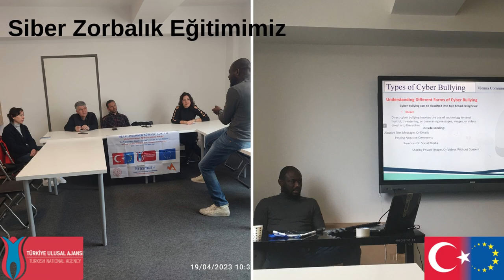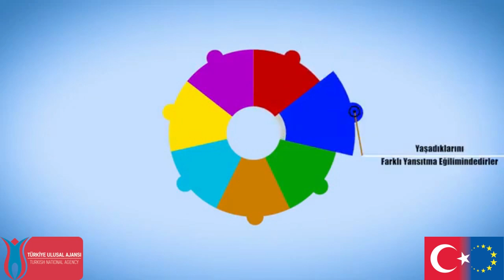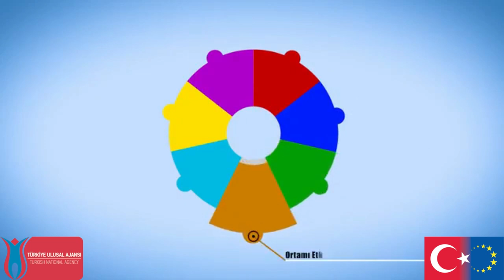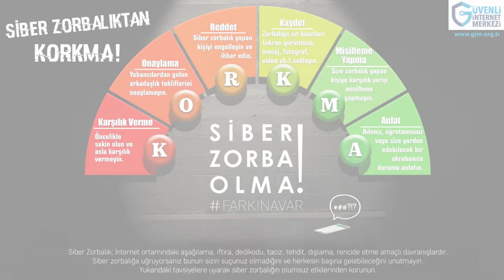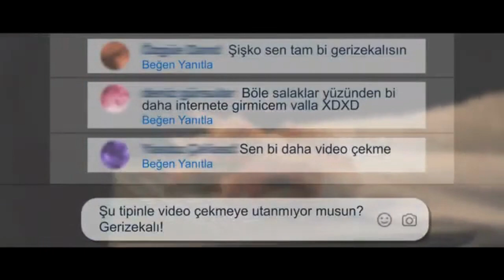"ZORBALIK SİBER, HASAR GERÇEK" ERASMUS+ PROJESİ